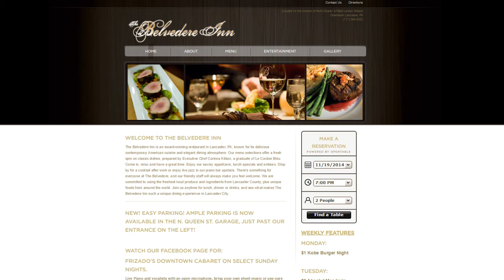Belvedere Inn - REVIEWS - Lancaster (PA) Fine Dining Reviews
Reviewed:★★★★★ Belvedere Inn is a top reviewed Fine Dining in Lancaster, PA. This video shows some of the excellent reviews and testimonials that have been offered by their happy clients.